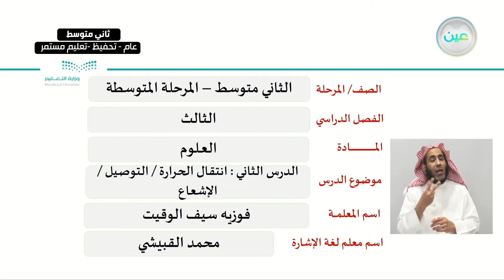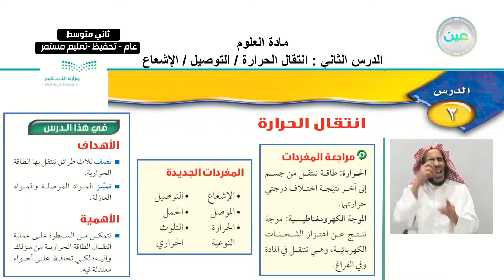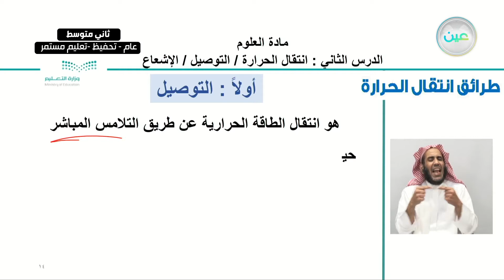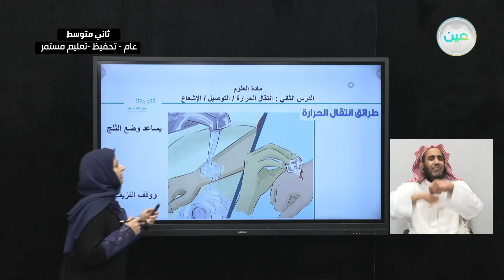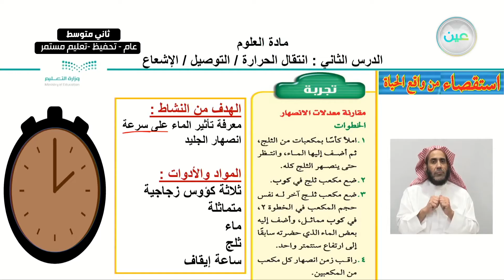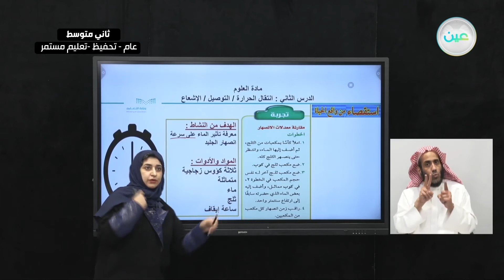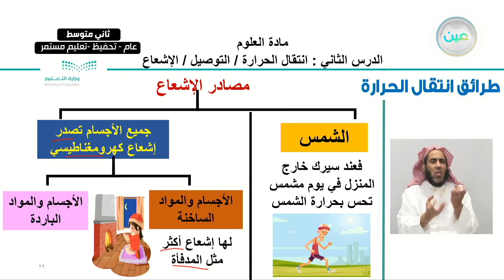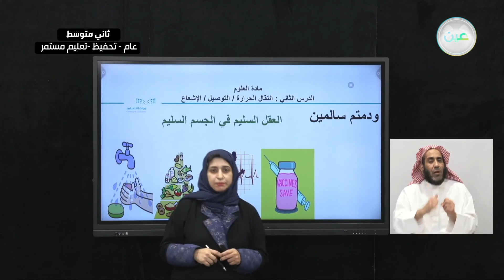الدرس الثاني : انتقال الحرارة / التوصيل / الإشعاع - العلوم - ثاني متوسط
الحصة السابعة - الأثنين - الأسبوع السابع - ثاني متوسط